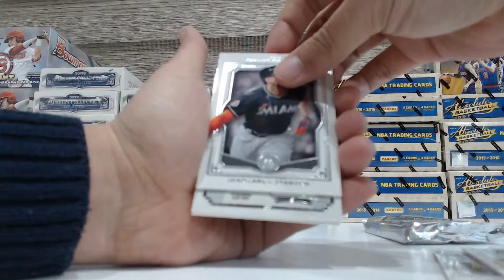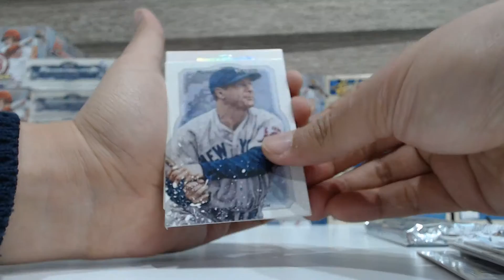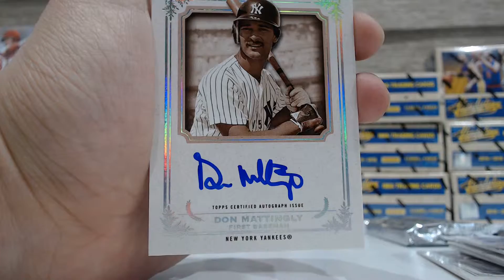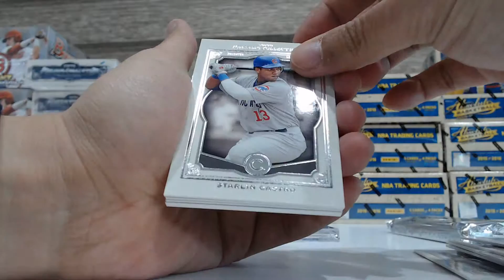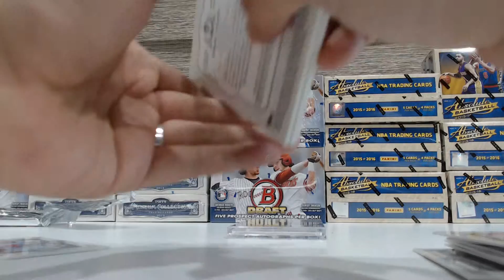[2013 Topps Museum Baseball Personal Break Mojo!#1 20161129]